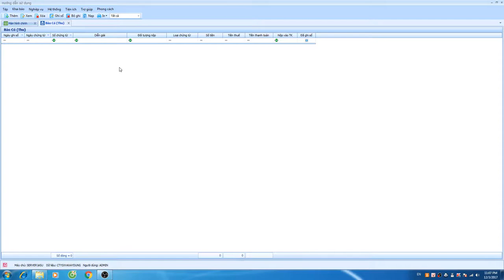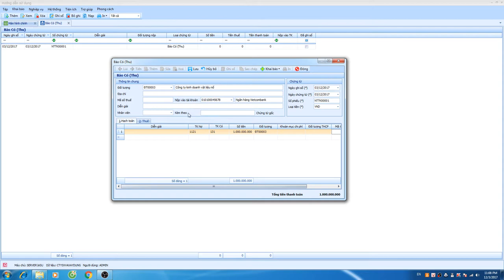Giấy báo có (thu) ngân hàng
Thu các khoản như khách hàng thanh toán tiền hàng, khách hàng đặt cọc.